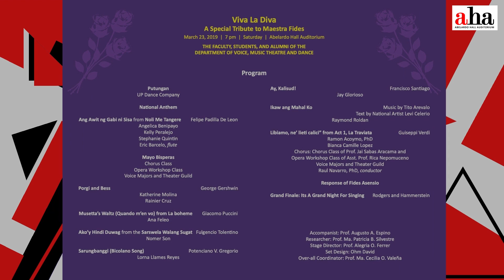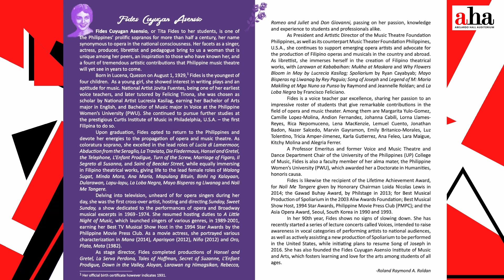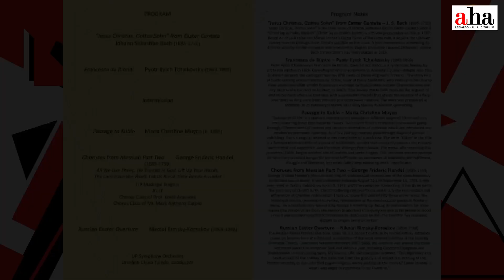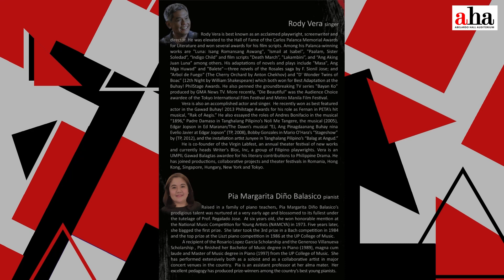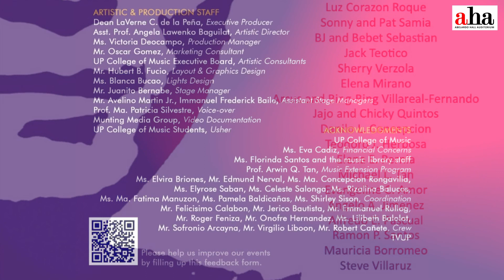Abelardo Hall Concert Series 2019 Season 1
2019 Season 1

Viva La Diva
A Special Tribute to Maestra Fides

“Ang Awit ng Gabi ni Sisa” (Noli Me Tangere) (00:55)
Composed by Felipe Padilla De Leon
Performed by Angelica Benipayo (soprano), Kelly Peralejo (soprano), Stefanie Quintin (soprano), Eric Barcelo (flute), Prof. Augusto Espino (piano)
*Video Courtesy of Munting Media, Inc.

Faith, Hope and Devotion: Lenten Reflections in Music

Russian Easter Overture (09:22)
Composed by Nikolai Rimsky-Korsakov
Performed by UP Symphony Orchestra
Conductor: Prof. Josefino Chino Toledo

Passage to Kublo (34:26)
Composed by Maria Christine Muyco

Resist! Anthems of Struggle and Triumph

Mga Awit Mula sa Sigwa ng Unang Sangkapat (43:06)
Josefino Chino Toledo
Performed by the UP Symphony Orchestra, Rody Vera (singer), UP Madrigal Singers
*Video Courtesy of TVUP